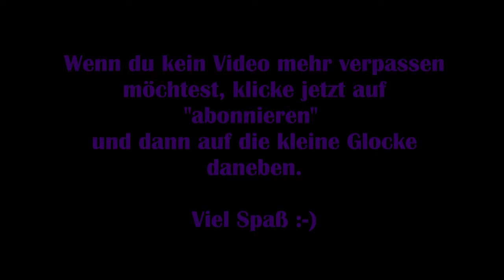Syberia 3 - #16 Nicht ohne Kurk! [Lets Play] [Deutsch]